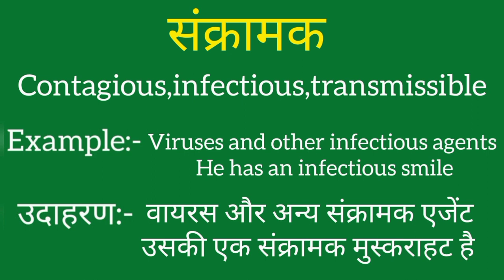Sankramak ko english mein kya kahate hain | Sankramak ki meaning | Sankramak ki spelling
Sankramak ko english mein kya kahate hain
Sankramak ki meaning
Sankramak ki spelling
Sankramak ki english